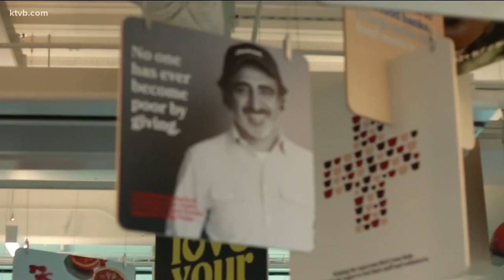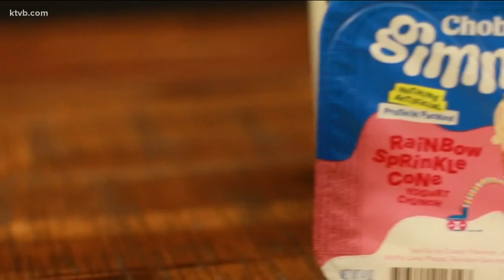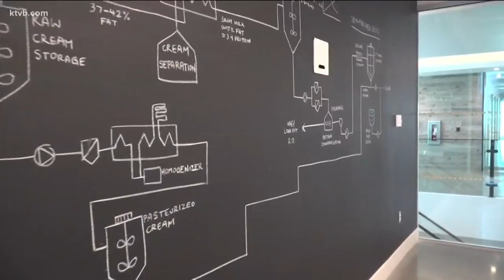7Cares Idaho Shares - Company that Cares: Chobani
Chobani gives back to Magic Valley with a generous donation to 7Cares Idaho Shares